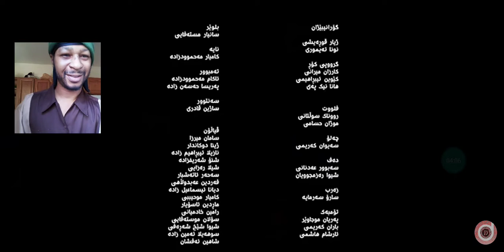ZMANI SAUCE!!!! | Zhyar Quraishi - Zmani Kurdi (Live Performance) | Kurdish Music Folk | Reaction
Magnificent live performance from this extremely talented young boy from Kurdistan, Iraq. Zhyar Quraishi brings Zmani Kurdi song to life.